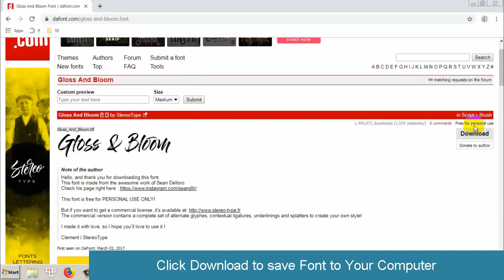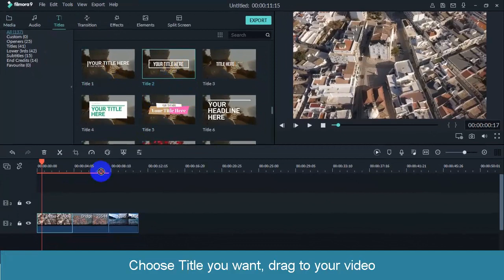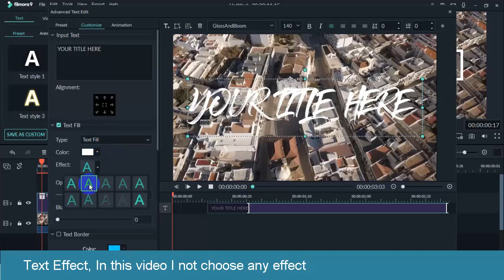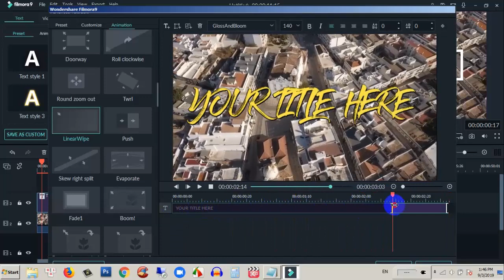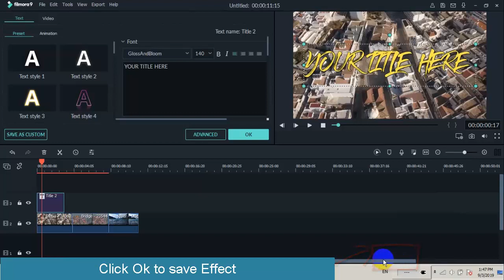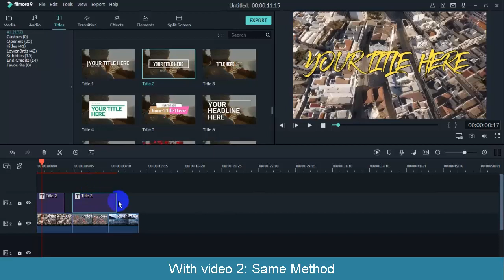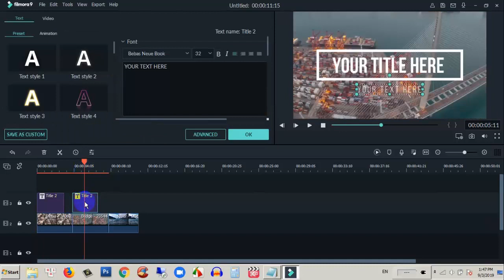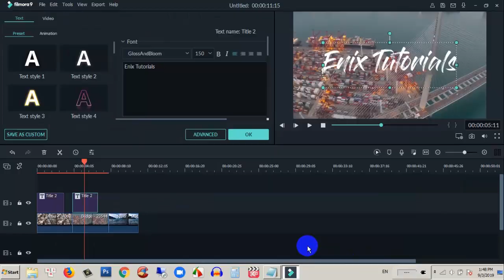Awesome Text Effect Filmora 9 - Linear Wipe text - Filmora Tutorial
The amazing cool text effects in filmora 9.
You see 1 video on internet with awesome text effects and want to make another video like this. But you don't know. This video will help you how to do.
I will try up more video to help you learn Filmora video editor with easy step. I think after see my video, you can use Filmora easy.  You can apply this tutorial for make video for vlogs, travel vlogs, etc..
If you have any comment, please let me know in bellow comment.